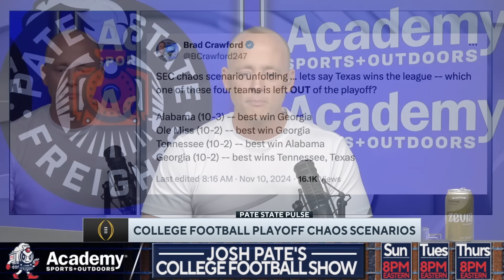College Football Playoff CHAOS Is Coming - Josh Pate Cut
College Football Playoff bubble talk is here as the season has turned to November. With the first edition of the CFP rankings released this past week we took time on Josh Pate's College Football Show Ep 578 to scope things out. What do Indiana and BYU need to do to make it in? Will we see Ohio State overtake Oregon? Is Alabama vs LSU really an elimination game? What about Kansas State and Iowa State? Josh also touches on Texas A&M and Penn State. Let us know what you think in the comments below and be sure to SUBSCRIBE to the channel and CLICK THE BELL for notifications as we bring you multiple live shows per week!